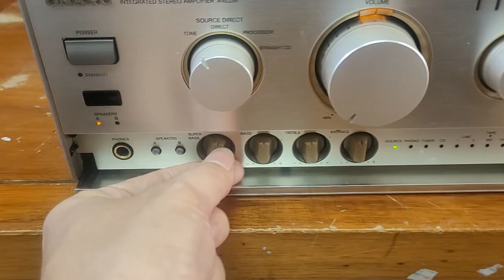Amply onkyo A 922M dòng intec 275 chuyên ghép loa bookshelf tiếng hay giá chỉ 2.8tr lh 0966594581